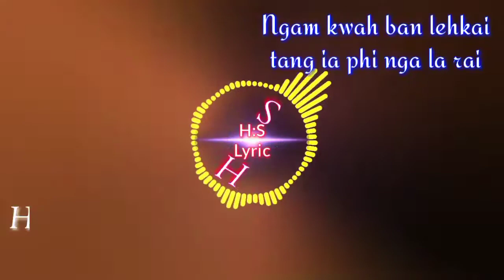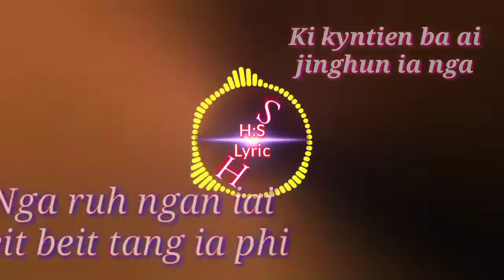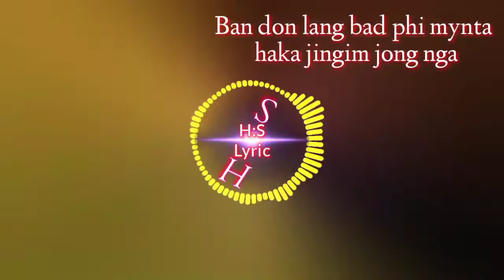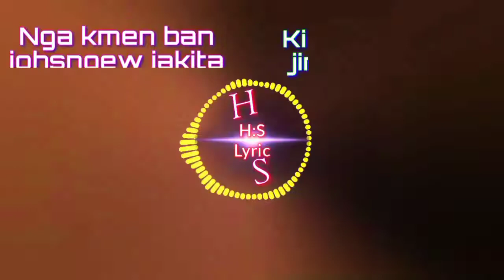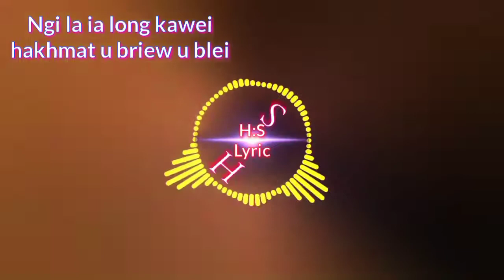Second Lyric Khasi Video. Ngin ia IEIT Markylliang. (Music Video)